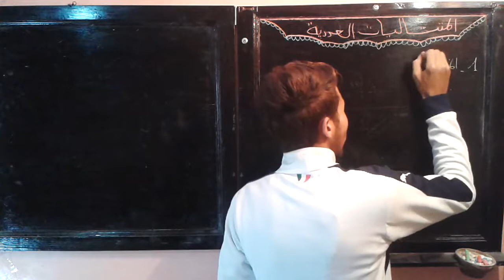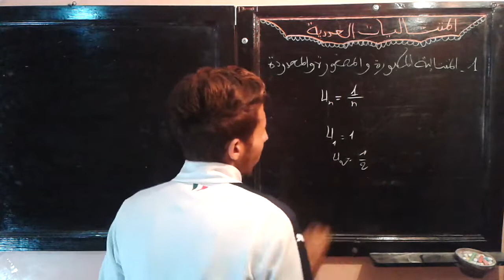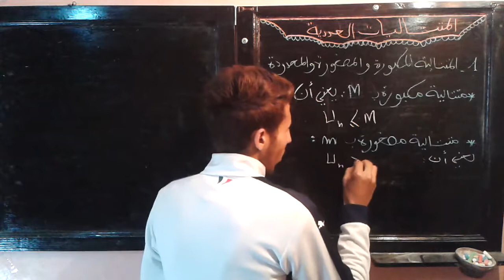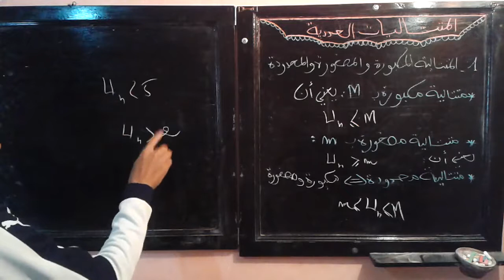المتتاليات العددية للثانية باك علوم (الجزء الاول)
ملخص مركز للدرس